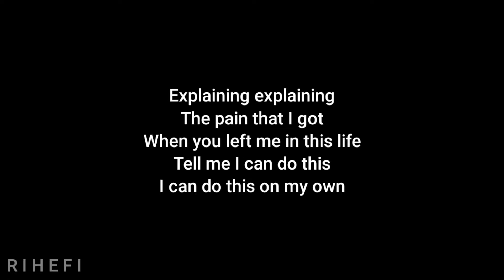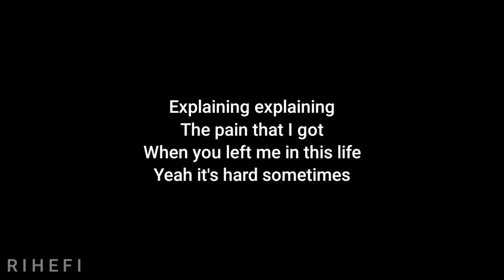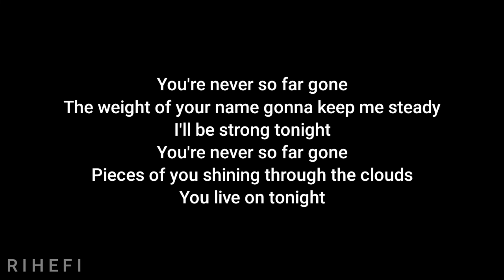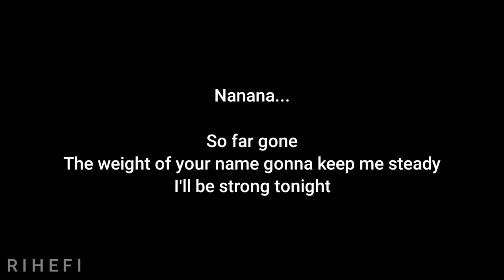One Ok Rock - So Far Gone (Acoustic Karaoke)